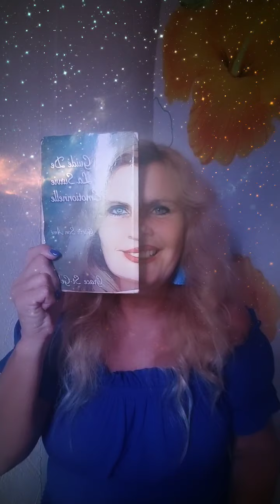Comment fait-on pour aimer inconditionnellement. Et je poursuis avec la dépendance de façon anormale